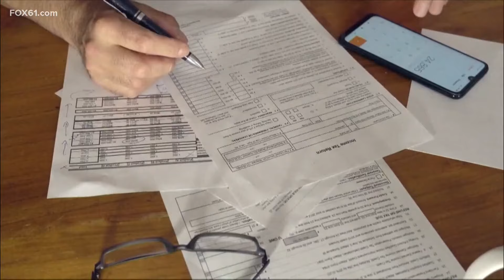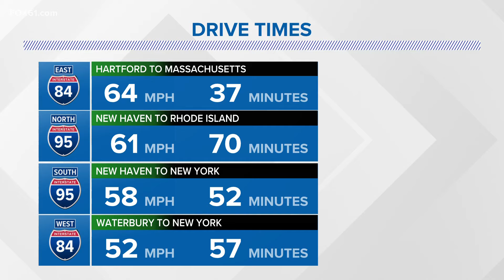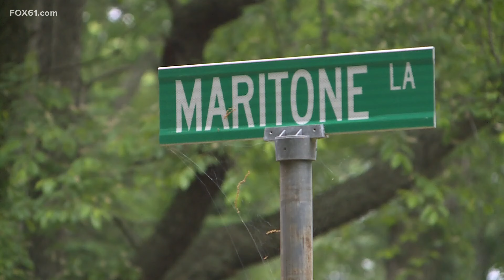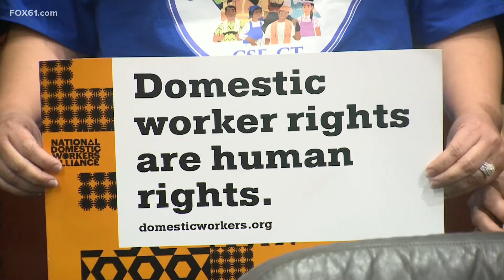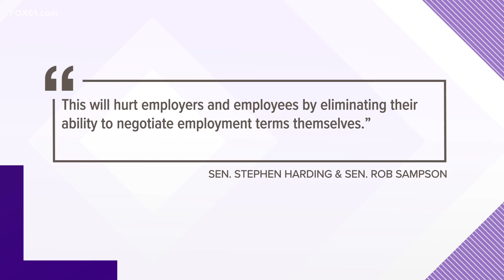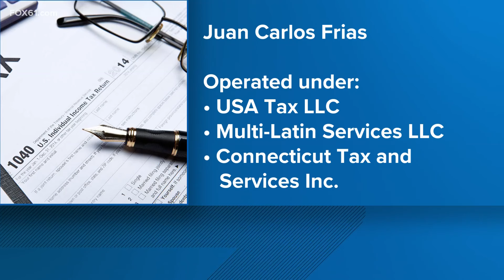Top news stories in Connecticut for May 28, 2024 at 6 a.m.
These are the top news stories in Connecticut for May 28, 2024, on the FOX61 Morning News at 6.